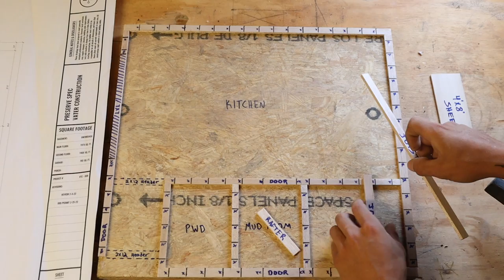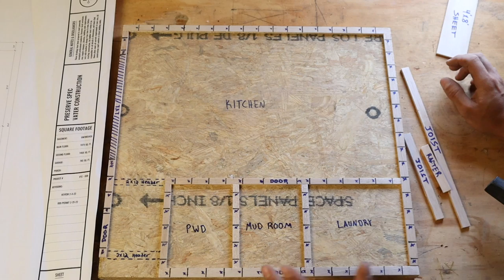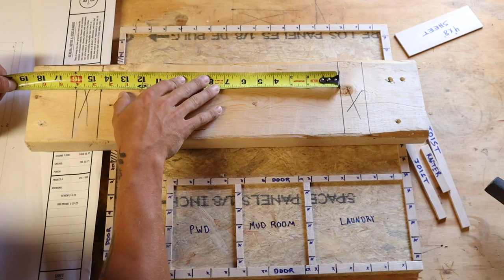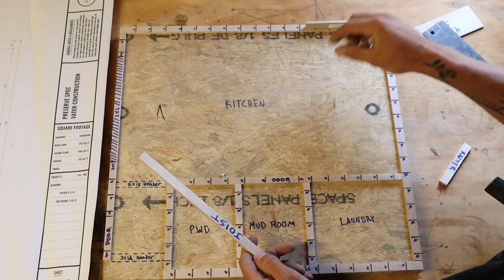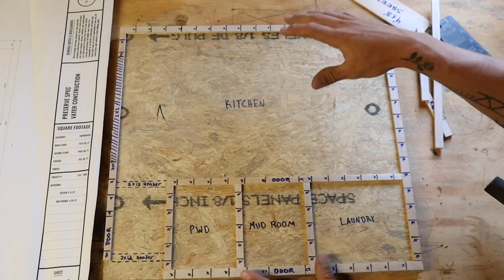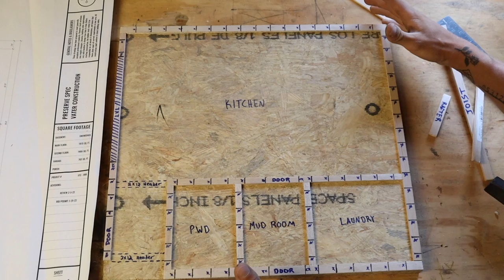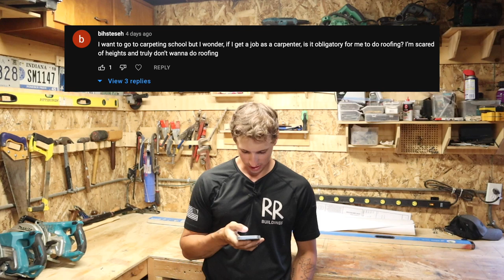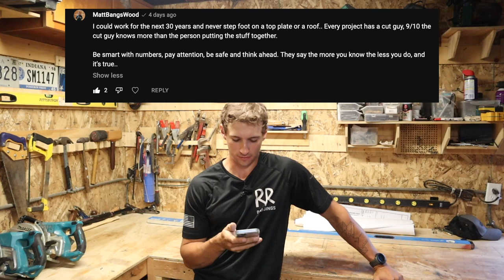Ask a Framer Ep. 1 - Layout/Blueprints, my tools, and more!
So I asked you guys if you had any specific topics you wanted covered. This new series is where I'll try my best to answer and show you guys my experience to whatever question is asked. Be sure to leave any more questions down below and maybe I'll make an Episode 2!

Senco Rubber air hoses!

certifiedladderholder

Timecodes:
0:00 - Intro
1:23 - Cleaning
3:27 - Questions
3:47 - Roof framing/Boss?
4:42 - Layout/Blueprints
22:16 - My tools
31:56 - Vans? Work Boots?
33:16 - Skilsaw Tattoo
34:30 - Union?
35:40 - Do I have to do the dangerous things?
36:53 - Outro
37:54 - Making GoPro hat